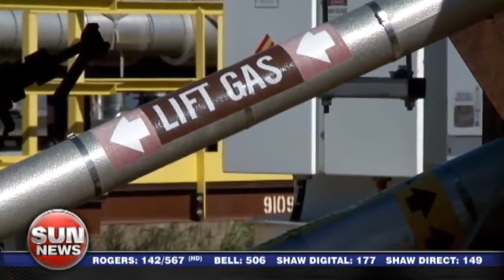Ottawa approves CNOOC/Nexen deal